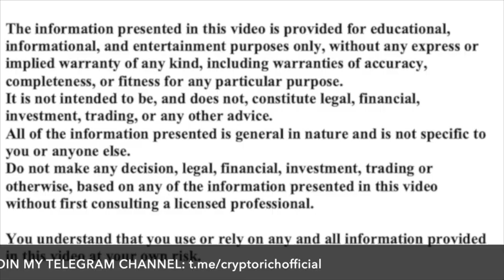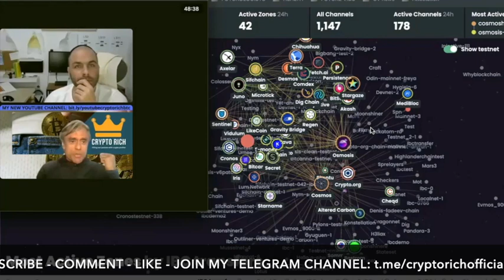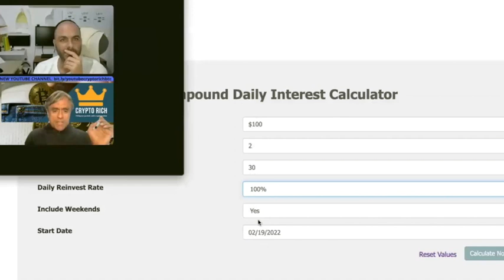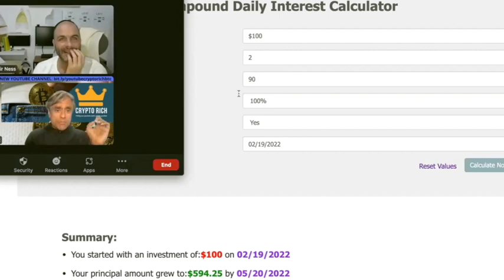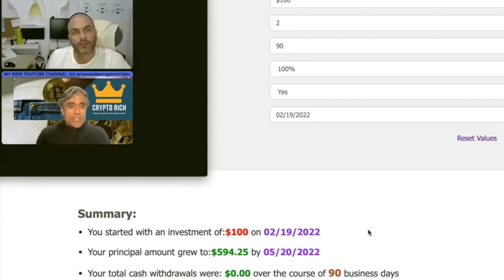INCREDIBLE RETURNS WITH OSMO, ATOM, JUNO ECOSYSTEM! | ALTCOINS | CRYPTOCURRENCIES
In this video I explain to Amir Ness why I think the COSMOS ecosystem holds such incredible promise as even now we are just at the beginning of the rapid growth of this ecosystem. What are the prospects for growth? Take a look and see.

RUSSIA UKRAINE WAR - THE MACRO PICTURE - PART 1 - WITH AMIR NESS| ALTCOINS  | CRYPTOCURRENCIES |

In this video, Amir Ness and I discuss the macro forces at play with respect to the conflict in Ukraine. Why did Russia attack Ukraine? What are some of the factors that have given rise to this conflict?
Part 2 will not be on YouTube due to YouTube\'s censorship

CRYPTO RICH
bit coin